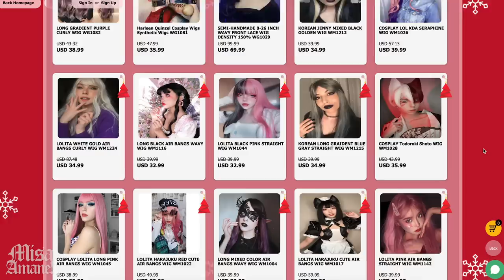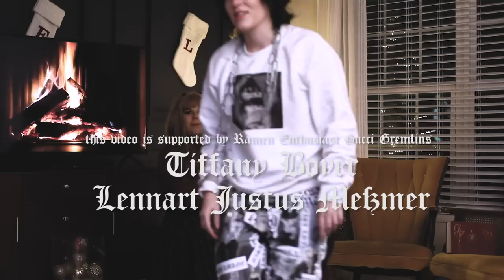L Gives Light and Misa a Holiday 'Couple's' Gift | Death Note Filler Episode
Follow Wigtoday for a chance to win free wigs

Happy holidays and let's hope 2022 doesn't let us down RIP.

CREDITS
Jingle Bell Rock Cover by Raspberry Pie

CAST + CREW
Misa Amane | SkyverCosplay
Light Yagami |  @Svattii
Editor + "Ryuzaki" L. | Vehn

♡SOCIAL MEDIA♡